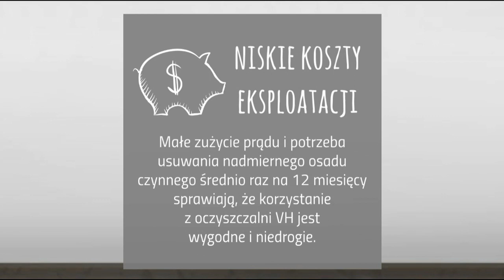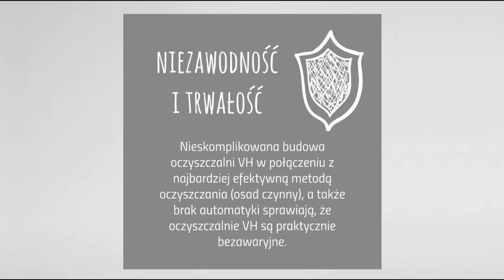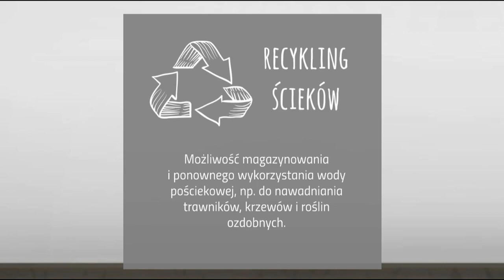Ekonomiczna alternatywa dla szamba - przydomowa biologiczna oczyszczalnia ścieków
Zastanawiasz się czy warto posiadać oczyszczalnię VH6 PREMIUM na swojej działce?
Przedstawiamy filmik, który rozwieje wszystkie Twoje wątpliwości 😊

Zapraszamy do kontaktu:
Eko House - dom w zgodzie z naturą ♻💧♻💧♻💧